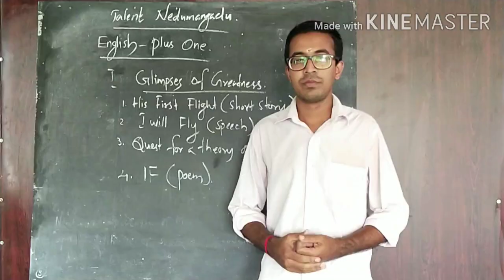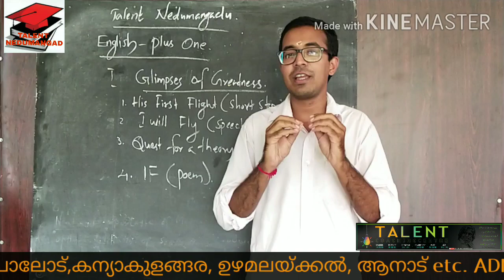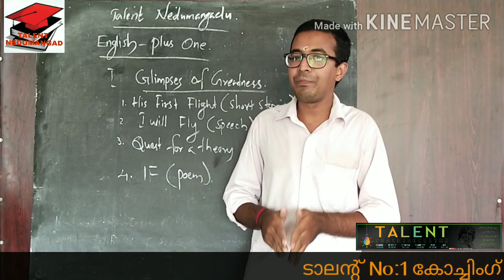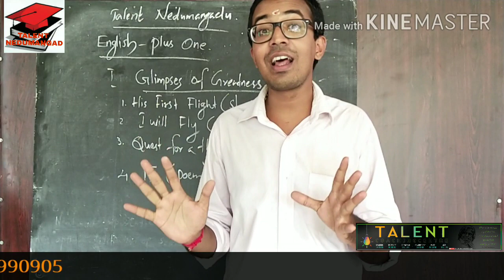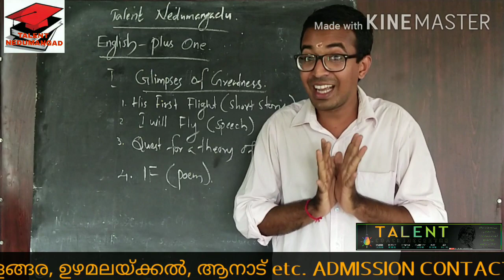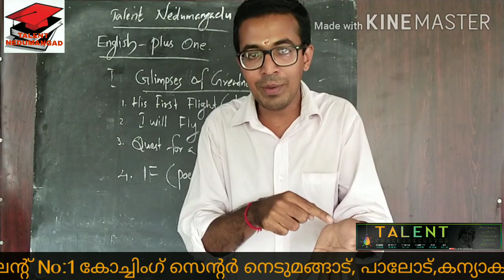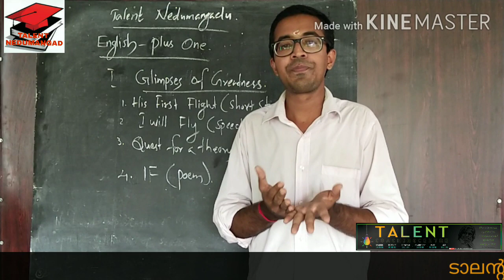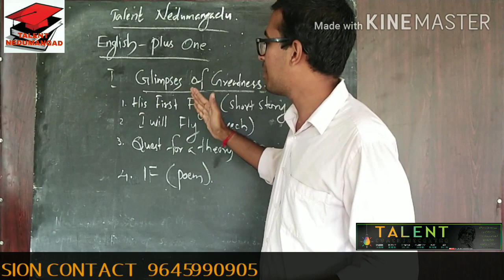ENGLISH INTRODUCTION CLASS FOR PLUS 1 STUDENTS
TALENT NEDUMANGAD INTRODUCTION CLASS FOR PLUS 1 STUDENTS BY TALENT ENGLISH EXPERTS